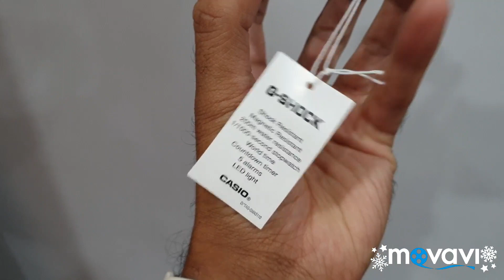G-Shock Original For Ladies GMA-S140-2A 😊